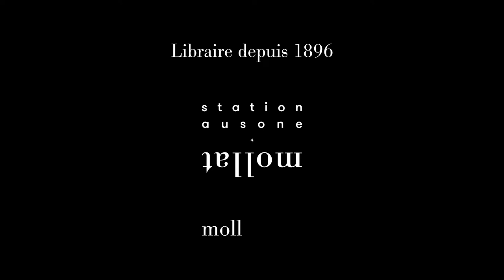Bruno Combes - Un souffle sur la main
Bruno Combes vous présente son ouvrage "Un souffle sur la main" aux éditions Michel Lafon.